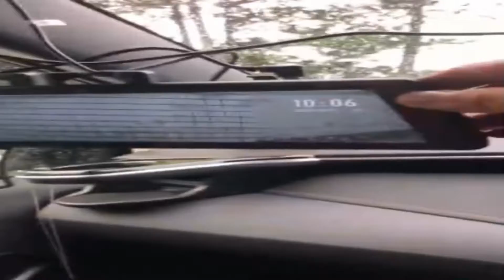Pro MRC-PRO1G故障調査